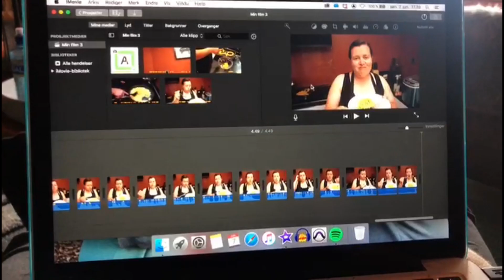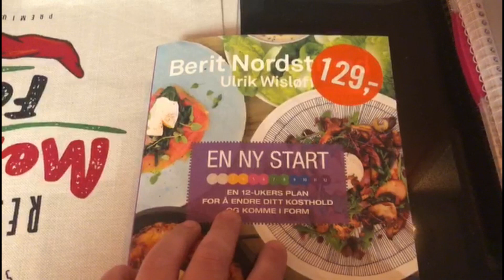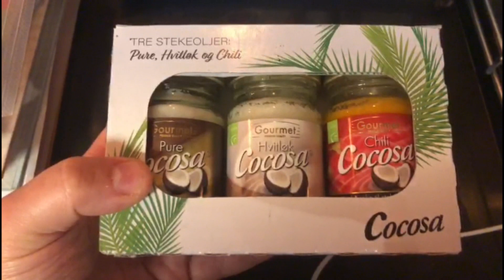2020 Dag 159 | Rydding på loftet & Rød linsesuppe